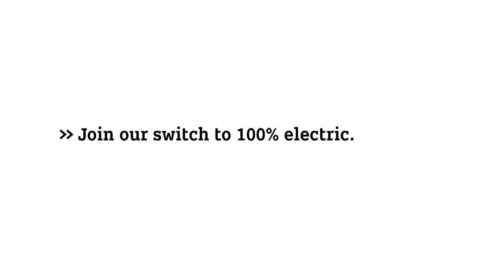New EQ smart forfour | smart Malta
Noe available at Kind's Autosales Mosta